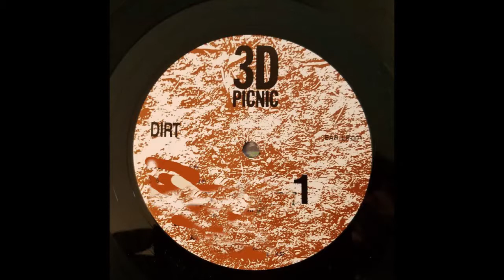3-D PICNIC - BABY BLUE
formed from the ashes of plain wrap a huntington beach punk band,from their debut album of 1989 ¨dirt¨ released on earth music/cargo records, likable and easy on the ears also check out their song ¨elvis¨ which came from their ep ¨seven inch snack¨ also found on this channel.